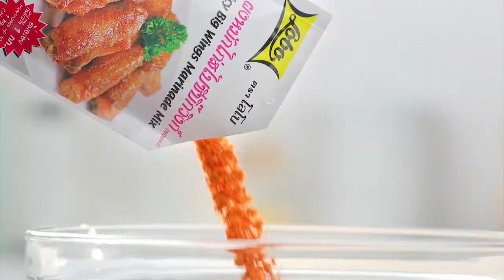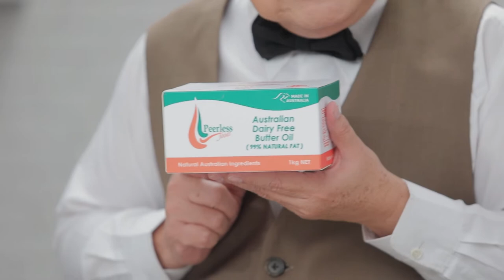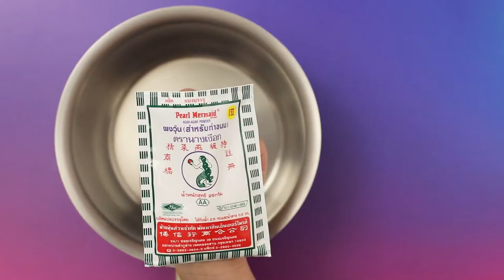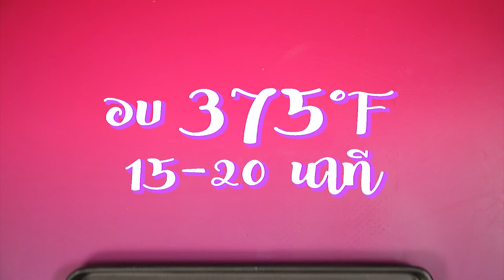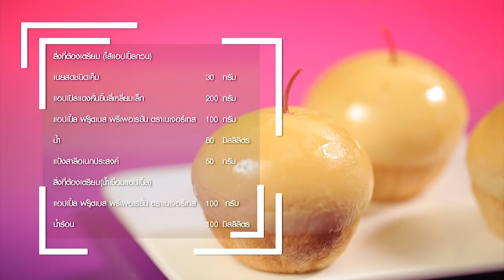รายการ "อดเปรี้ยวกินหวาน" อ.ยิ่งศักดิ์&ครอบครัว ขอเสิร์ฟความอร่อย EP.173 [2/3]